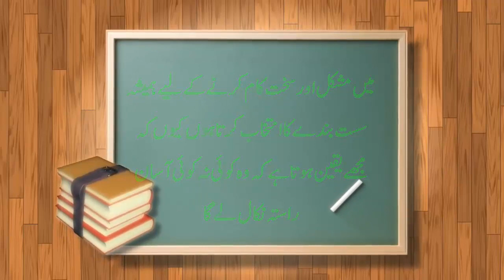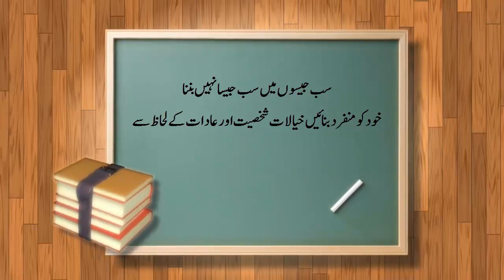Aqawal e zareen | اقوال زریں#Naina shah ideas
Aqawal e zareen | اقوال زریں
Aqwal
islamic aqwal
qwol
aqwal islami